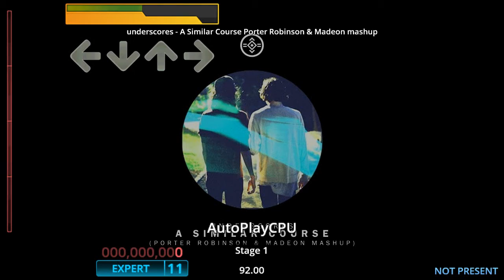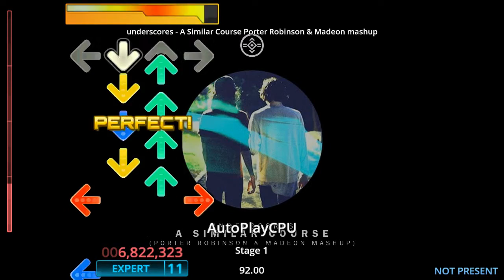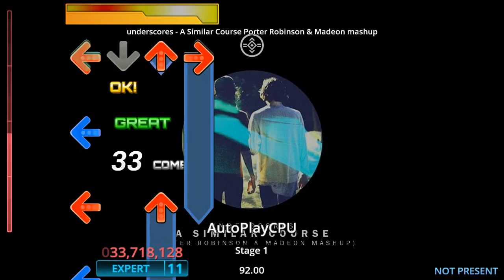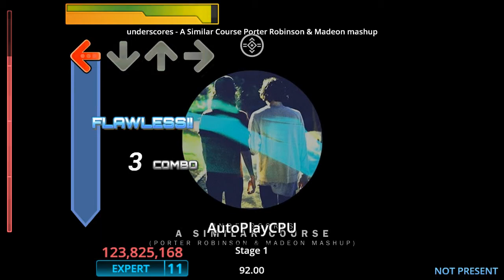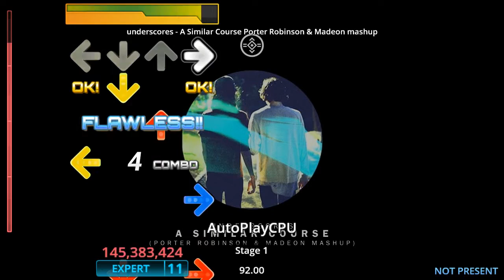[StepMania] Underscores - A Similar Course (Expert/Keyboard)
「 Sub Corde OUT NOW 」

Underscores said in one of the hashtags in his track in SoundCloud that someone has to include this on StepMania (make a simfile for it). so I did my take on this. and I thought no one did a take on this yet... I hope this suffices you, Underscores! (pls don't sue me everyone)

Included in the download is the zip file containing the simfile, the background and the banner. You need to download the actual track provided , place it in the folder and rename it to "A-Similar-Course.mp3" (without quotes of course).

Note: this simfile is designed for keyboard play and not for pad play. best played in 4x speed, and arrows (left, down, up, right) assigned to keys d, f, j and k respectively.